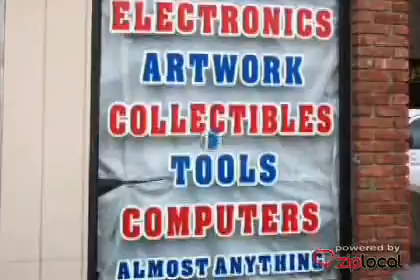A Nice Pawn Shop - (203)744-7296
A Nice Pawn Shop